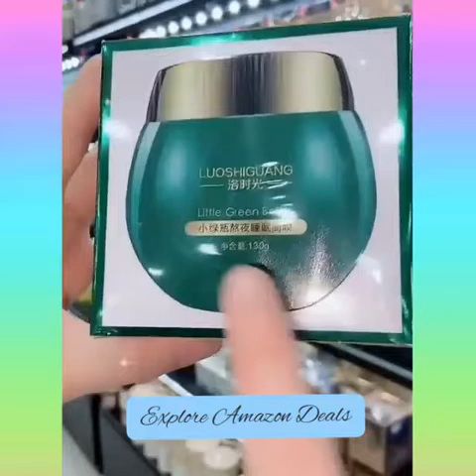Smart Gadgets for home| home appliances | new inventions for the kitchen| versatile utensils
Smart gadgets | home appliances | new kitchen inventions| versatile utensils🥰👍

mosquito net
glass bowls
cutlery holder stand
kitchen dish rack
adhesive mirrors
designer chairs with table set
drawer cabinets table
kids scooter
kitchen trolley
toilet seat vinyl sticker
garments rack
wall mounted storage organiser
cosmetics storage organiser
toilet seat covers
TV stand with charger
shower head for bathroom
bottle opener
curtain tie backs
mobile charger coil
portable washing machine
cigarette lighter
travel car seat pillow
baby cradle
sofa cum bed
microwave oven stand
double sided adhesive tape
cosmetic storage boxes
mobile GPS tracker
women dresses belt
bathroom towel
pedicure soap
tissue paper holder with mobile stand
foldable pedicure tub and pedicure Spa kit
transparent waterproof mobile cover
Santa toy
water proof shoe covers
hair pins
silicon socks

Your queries;
1 What is a smart gadget?
2 What gadgets do you use everyday?
3 What appliances can be smart?
 4 What is a smart home appliance?
5 What is the smartest gadget in the world?
6 Smart appliances and gadgets for home.

Hey guys, 🌹welcome to EXPLORE AMAZING DEALS.  This channel is all about Gadgets and Home 🏘️ appliances , kitchen tools, make up and beauty which makes your 👷life much easier, smarter and creative.💖💐

If you🥰 enjoyed this video please give it a thumbs up 👍🏻and if you have any queries so please use the comment box.